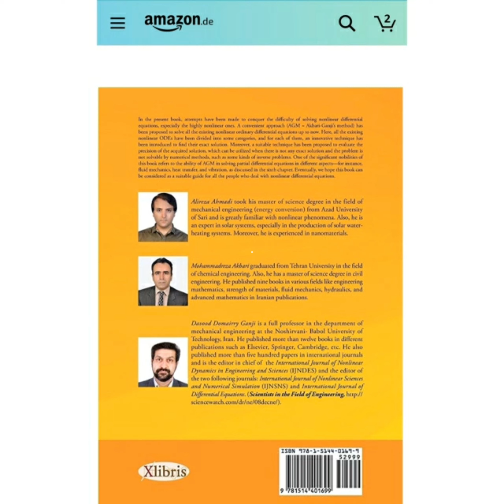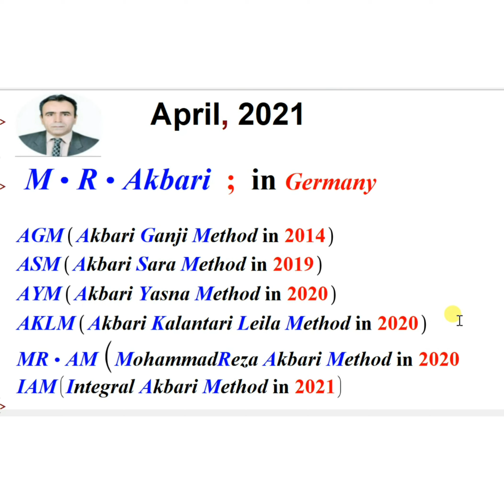April 11, 2021